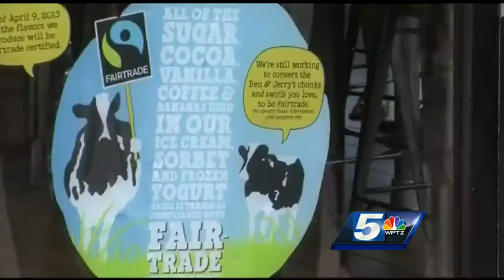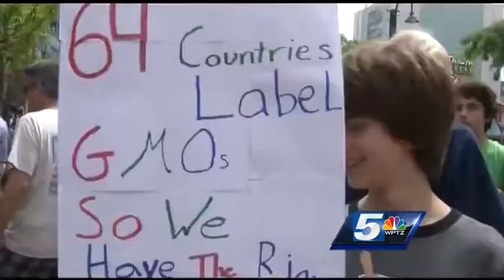Ben & Jerry's makes battle against GMOs sweet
Food Fight Fudge Brownie: a renamed ice cream flavor and a spinoff of Food Fight Fund Vermont.